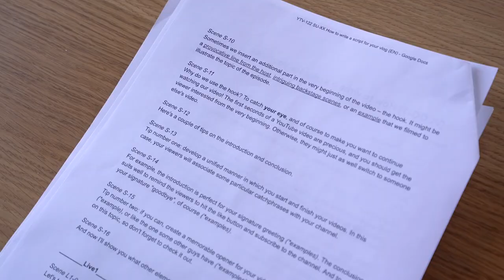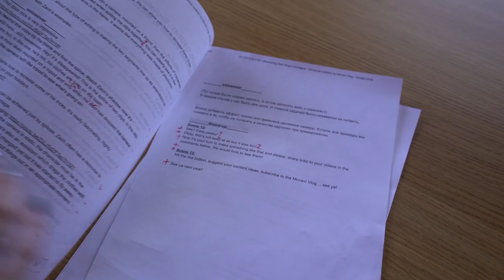How we write our scripts for videos. SHOWING ALL THE CARDS!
Scripts are an essential foundation for any well-executed YouTube content. Is the script for your video ready? And is the shooting over?

If you know how to write a script, it’s time to learn which type of editing process will fit best. Check out our tutorial on applying different splices and transitions to your videos

Did you like today’s episode? Share our videos with your friends and leave your comments in the comment section:

The shooting process will go a lot smoother if you think over the structure of your video beforehand, make a list of locations you'll need, and write the text for the host. That’s why the Movavi Vlog’s team always write scripts for their videos. Scripts make creating YouTube content easier. So If you're looking for vlog script writing examples, stay with us!

It's better to use the classic 3-part structure for your scripts: the introduction, the “meat”, and the conclusion. The best part about this structure is that you won't get lost in it – there are only three logically connected parts. It will be easy for you to communicate your message, and for your viewers to understand you. That's what can help you make interesting video.

Here's a couple of tips on the introduction and conclusion.
1. Develop a unified manner in which you start and finish your videos. In this case, your viewers will associate some particular catchphrases with your channel.
2. If you can, create a memorable opener for your videos.

Don’t forget to add some comments and remarks to the text, then - divide it into sections, small scenes which are really helpful for video shooting and editing editing. Maybe, that's not a perfect movie script tamplate but these tips definitely work for YouTube videos

Here are some more Movavi Vlog’s videos